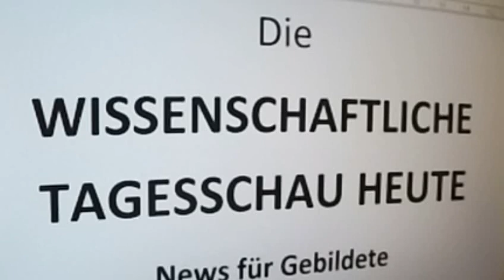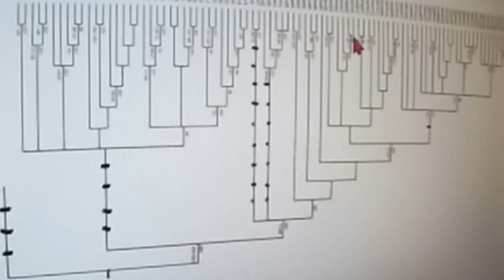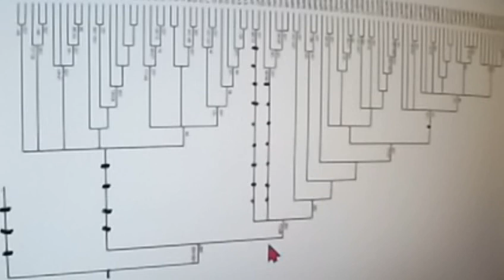GRETA THUNBERG 410 CORONA Rüdiger Dahlke gegen MARKUS KRALL BÜRGERLI REVOLUTI Südafrika Weißrussland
Greta Thunberg Fridays for Future Markus Krall Bürgerliche Revolution DIE WISSENSCHAFTLICHE TAGESSCHAU HEUTE Parents for Future gemeinwohl ökonomie Christian Felber Next Scientists for Future Scientists for Future Prof. Niko Paech Postwachstumsökonomie Max Otte hans-georg maaßen sahra wagenknecht WerteUnion Rainer Mausfeld hans-werner sinn ulrike herrmann Weltrat der Weisen Harald Welzer 2.Scientists for Future II Atlas Initiative Dr. med. Rüdiger Dahlke
- Original stammt vom Video-Verteiler der - COOPERATION mit Next Scientists for Future ist Eure und unsere allereinzige Chance !!!